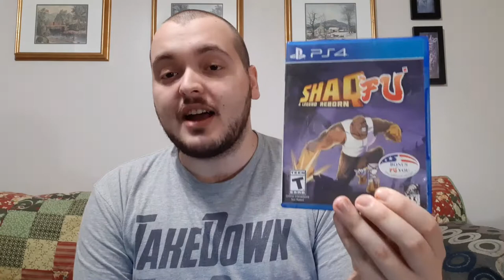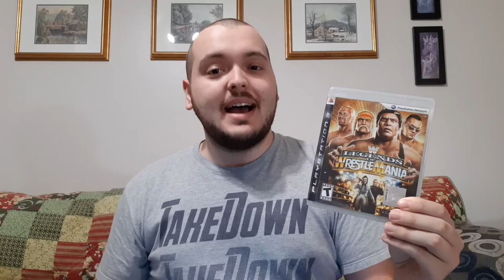NEWEST GAMES ADDED TO MY COLLECTION || GAME PICKUPS 7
I recently picked up these games at various places. At least this time all the games were physical copies. I was able to find a cool PS4 game, PS vita, and PS3 game and they are ALL a lot of fun! If you haven't checked out these games I highly recommend doing so! They are extremely fun games to sit back and play or even trophy hunt!